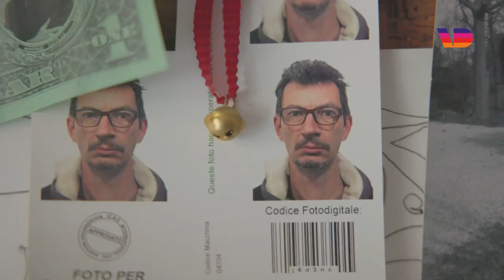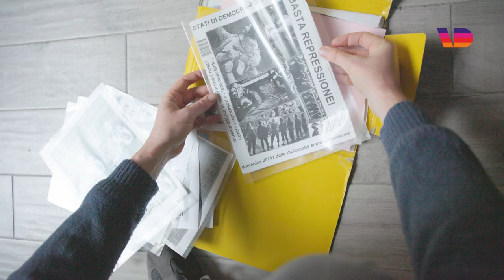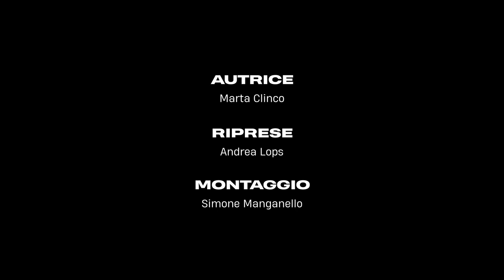30 anni di rave in Italia: con Pablito El Drito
Pablo Pistolesi, conosciuto come Pablito el drito, è un dj, un produttore e un autore di riferimento della scena rave italiana dagli anni Novanta. Con lui ripercorriamo le origini della rave culture italiana fino all'impatto sociale e culturale del decreto “anti-rave”.